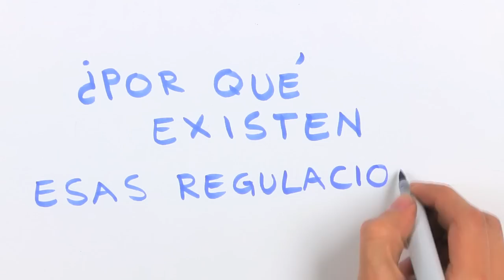¿Cuál es el problema con Uber?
Los usuarios están felices. Los taxistas, no mucho. Y las regulaciones del Estado enredan la situación.